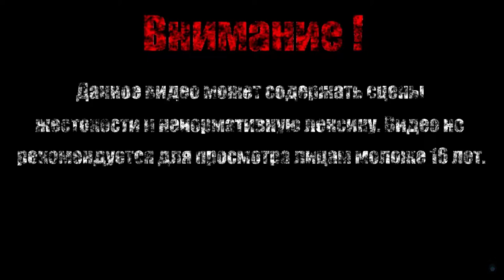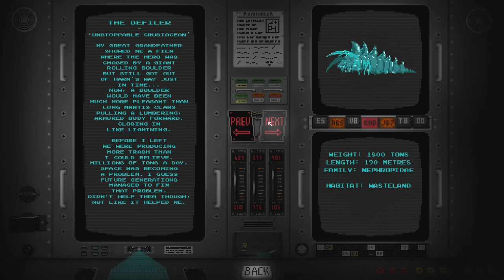НАУЧНЫЙ ОТДЕЛ【The Aquatic Adventure of the Last Human】#6 (Финал)